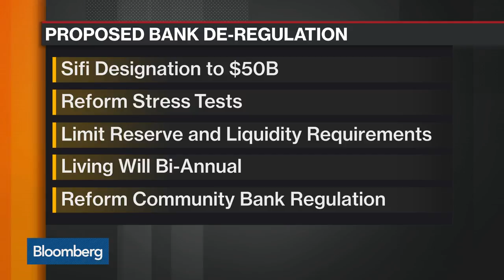SIFMA CEO on Top Regulatory Hurdles for Banks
Dec.12 -- Ken Bentsen, chief executive officer at SIFMA, discusses banking regulation and what he calls recalibration for financial institutions. He speaks with Bloomberg's Alix Steel and David Westin on "Bloomberg Daybreak: Americas."